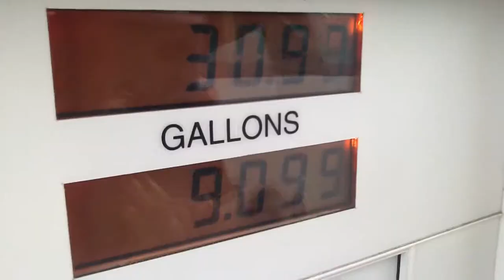Fat Tuesday! The True Mardi Gras Experience!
For the Reynolds and the McDaniel family, a 2 and a half hour car-ride is not an easy task! Especially if your final destination is to New Orleans! In this very special trailer, a family must venture to the very depths of New Orleans to experience the sheer thrill of Mardi Gras! There adventure there however consists of various obstacles and tasks.

After spending a full week with my awesome family, It made me think of this movie trailer we had made back in February.